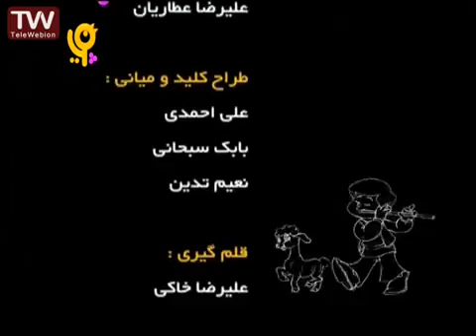قصه های حسنی با اشعار کودکانه- ده تا جوجه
مجموعۀ قصه‌های حسنی با اشعار کودکانه، داستان‌های قدیمی که سینه به سینه از گذشته به ما رسیده را بیان می‌کند.
لیست پخش های بیشتر:

قصه‌های حسنی

کارتون بالا رودی ها پایین رودی ها سبیل خان دربرابر توپوزقلی میرزا

کلینیک خنده

این چیه؟

شجاعان

برف خونه

ماجراهای بهادر

ماجراهای سعید

شعرهای کودکانه

پندانه

شکرستان عروسکی

حیات وحش

This video is under CC licence
Author: iribtv